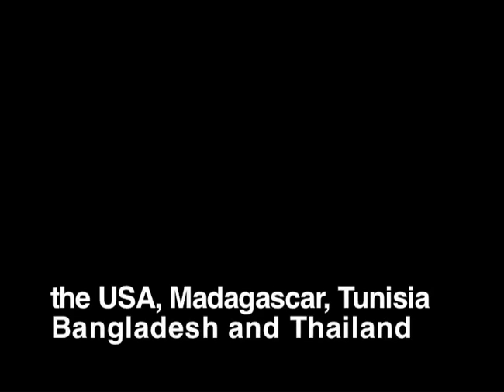John Jordan photos, 2005-2011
This is a video I made using Picassa's face slide show. I took the video and sped it up on Final Cut Pro, and now have a nice 2:30 summation of six years of photographs from Madagascar to Bangladesh.